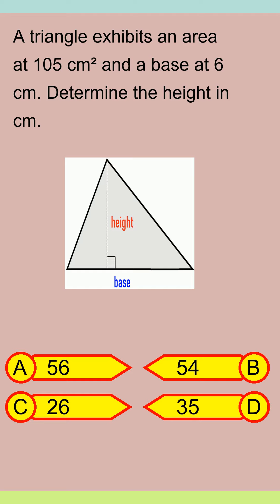Brain Teaser MCQ Y 21Sep24 0205